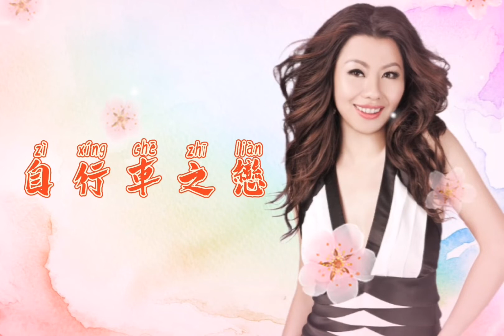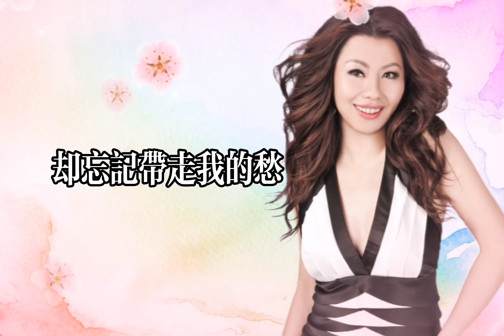自行车之恋（林必媜）